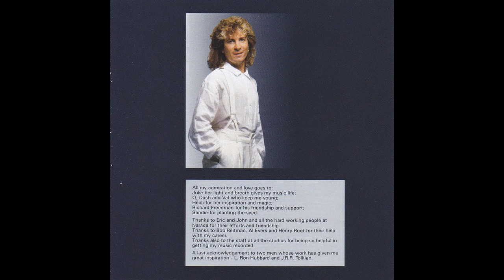David Arkenstone — Rumors Of Egypt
David Arkenstone – Citizen Of Time
Label:Narada Mystique – ND-62008
Country: US
Released:1990
Genre:Electronic
Style:New Age, Downtempo, Ambient
Track List
1  Top Of The World 4:50
2  The Great Wall 4:46
3  Firestix 4:00
4  Out Of The Forest And Into The Trees 4:35
5  Tha Malabar Caves 3:28
6  Voices Of The Anasazi 4:45
7  The Northern Lights 4:29
8  Rumours Of Egypt 6:02
9  Splendour Of The Sun 4:00
10  Explorers 7:48